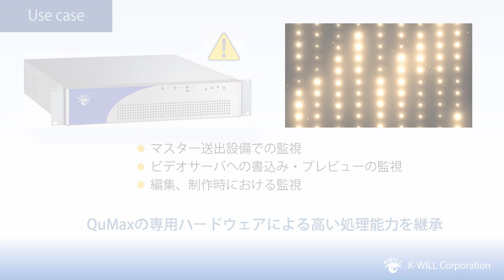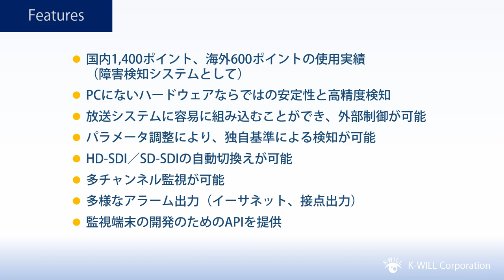光点減検知装置 QuMaxひかり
光点滅映像検知システム

2006年4月に改訂された民放連ガイドラインに沿って、1)映像や光の点滅　2)画面の反転／場面転換　3)規則的なパターン模様の3項目を忠実に検知する光点滅映像検知システムです。
 　 これまでマスターやバンクシステムでの監視に幅広く利用いただいているQuMax2000の専用ハードウェアによる高い処理能力を継承し、光点滅映像を高精度に検知します。
 　用途に応じて選択可能なGUIを含め、必要な構成要素をワンパッケージ化しましたので、測定対象の映像信号を用意するだけで、光点滅映像の検知を開始できます。もちろん、従来どおり、放送システムに組み込んでご使用いただくことも可能です。